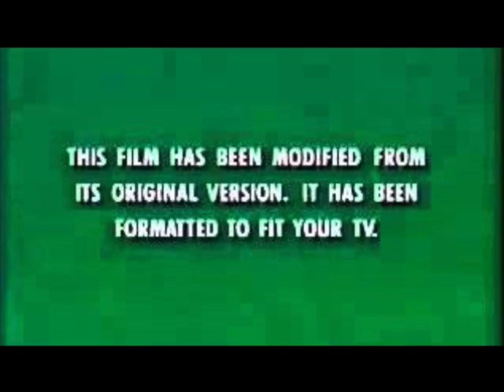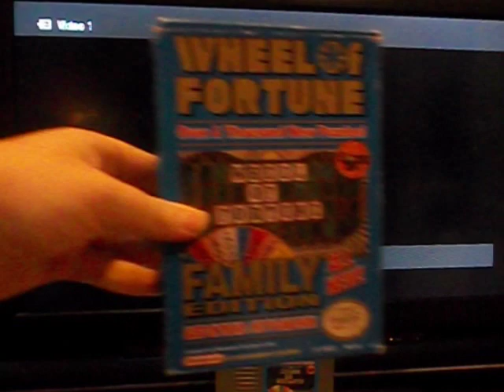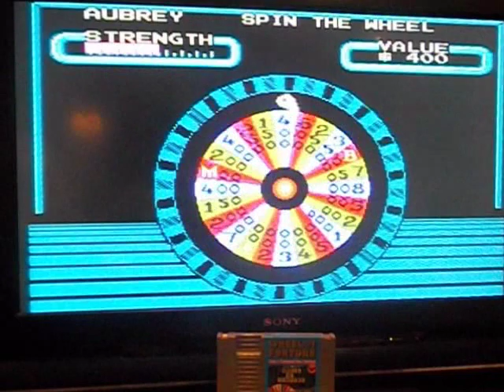NES Wheel of Fortune Family Edition 3rd Run Game #1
After revealing what was in my Unwrapping Video, it is now time for me to start fresh with Wheel of Fortune Family Edition for the NES. How will my luck turn out in this game? Watch to find out, and enjoy!